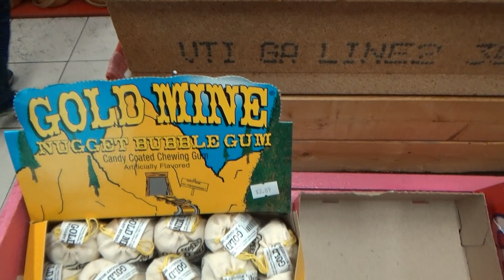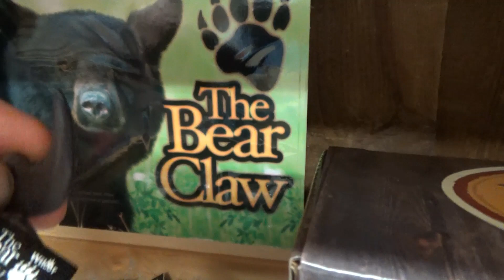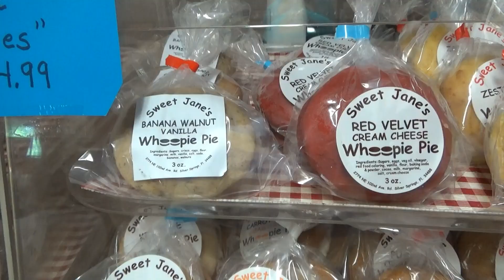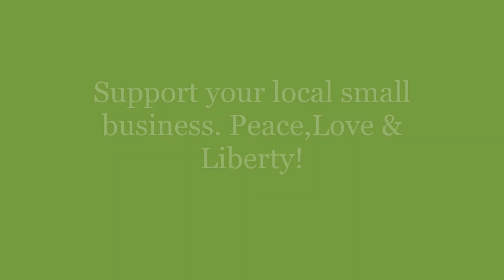Sweet Jane's Candy Store & Trading Post | Silver Springs, Florida | Retro Candy & Whoopie Pies.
A very cool and cozy retro candy shop located a few miles outside of Ocala Fl. Stop in and get a Whoopie Pie!